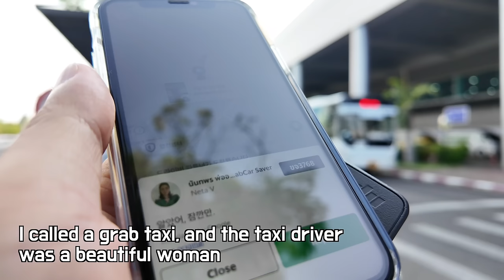Nightlife in Ubon Ratchathani, The temptation of stunning Thai women